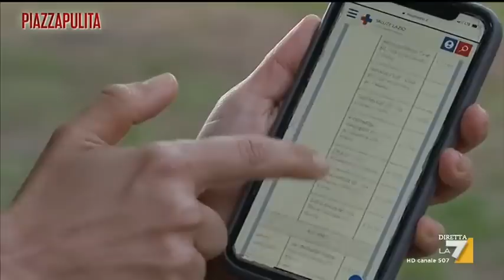Roma, come sta funzionando il tracciamento?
Roma: ore di attesa ai drive in e chi risulta positivo non viene contattato per il tracciamento. Micaela Farrocco